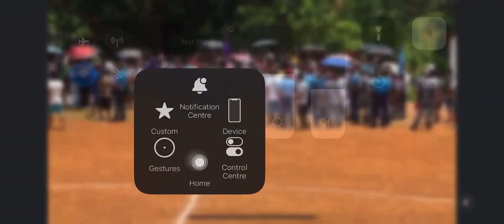Halka lafada pariyo game ma bhanu cup